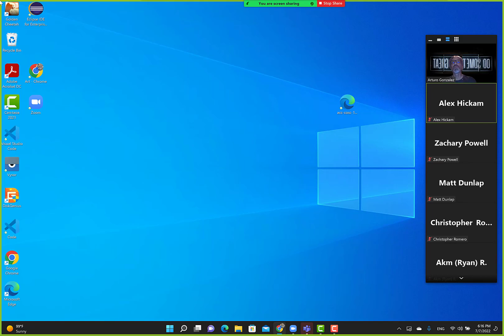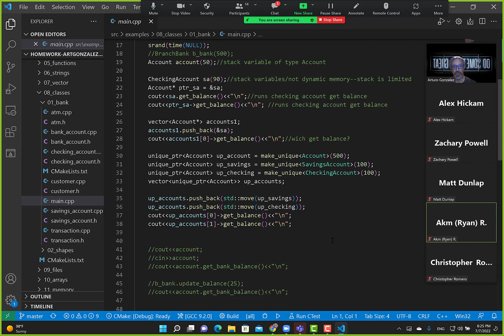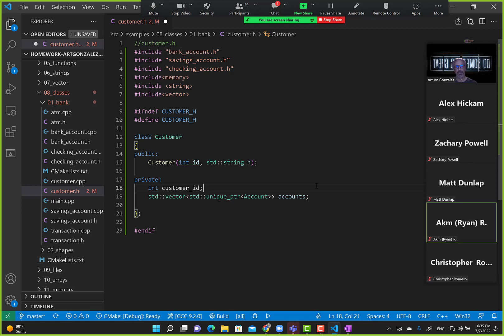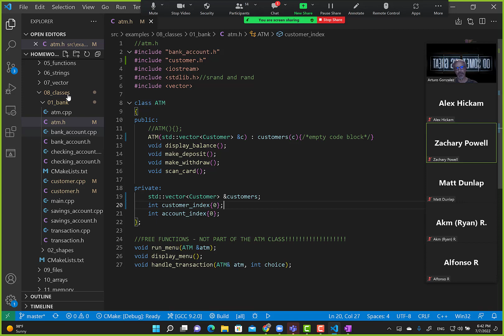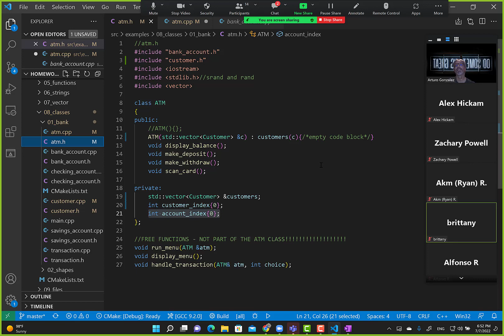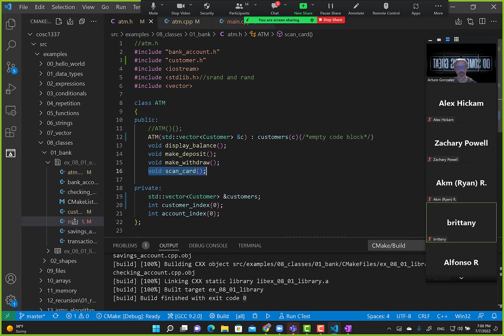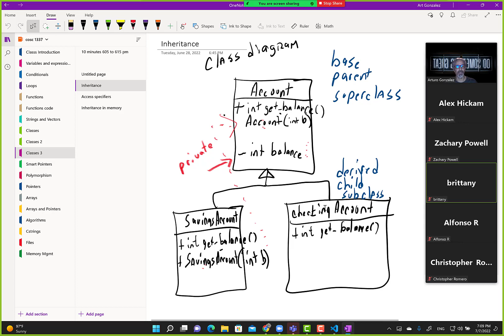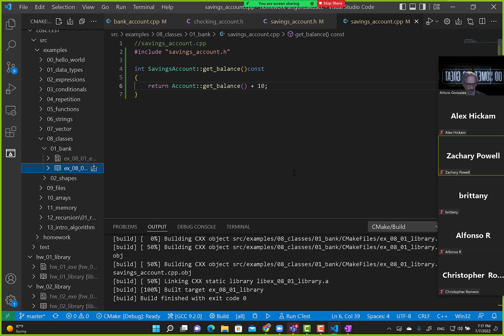070722 C++ polymorphism. virtual/pure virtual functions, abstract class. ATM example smartptrs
070722 C++ polymorphism. virtual/pure functions, abstract classes. Update ATM example smartptrs